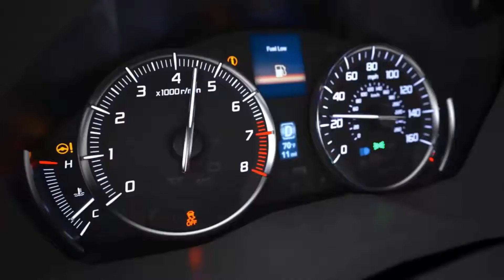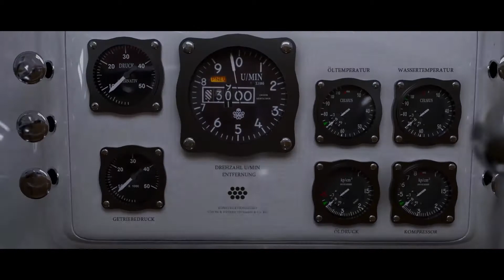[설계 시각화] 솔리드웍스 비주얼라이즈 (SOLIDWORKS Visualize) 사례영상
솔리드웍스 비주얼라이즈 (SOLIDWORKS Visualize)를 활용하여 제작한 이미지, 영상 사례입니다. 완성된 제품을 솔리드웍스 비주얼라이즈로 고퀄리티 이미지, 영상 작업이 가능하며 홍보용으로 활용할 수 있습니다.
솔리드웍스 비주얼라이즈 및 SOLIDWORKS 제품 문의는 웹스시스템코리아(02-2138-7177)로 문의바랍니다.

출처: SOLIDWORKS

3D 설계 및 해석 전문_웹스시스템코리아